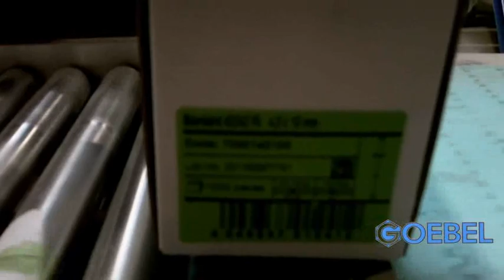Blind Rivet Packaging Machine – 1 Million pcs/hr – Goebel Group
The video shows Goebel’s blind rivet packaging machine located at the company’s headquarter in Germany. The machine automates the packaging process and can handle up to 1 million blind rivets per hour with an accuracy of +/- 2 pcs.